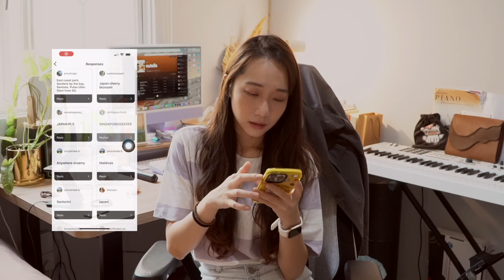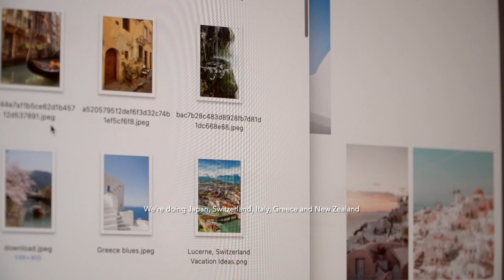FIRST VLOG: Sculpting Landscape Earrings from Polymer Clay, Booth Prep | ◐ STUDIO DIARIES EP 1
Welcome to the first of my Studio Diaries series!!! Lisa here :) Decided to document my behind-the-scenes processes of running this small business as a way to connect with you guys and also as a digital diary that I can look back on in future.

It's always nice to have people to do this alongside with that can relate with your pains and joy of running a small business!

If you've been thinking of starting your own small business, I hope seeing these vlogs give you a more realistic picture of what it's like to run a small business (altho they're still only snippets and only accurate to some extent). But more than that I hope they inspire you too!

If you're just here cause you just like the content and need some video to fill your background, THAT'S ME 90% OF THE TIME so I'm glad you're here and I hope to be able to accompany you guys in the quiet moments while you're working or just chilling back home. :)

Love,
Lisa

EP 1:
- Workspace organisation
- Researching and planning landscapes
- Prototyping earrings
- Crafting polymer landscape earrings
- Booth preparation
- Booth set up